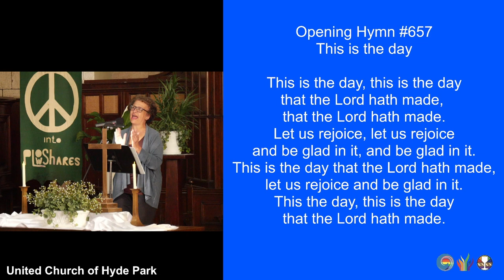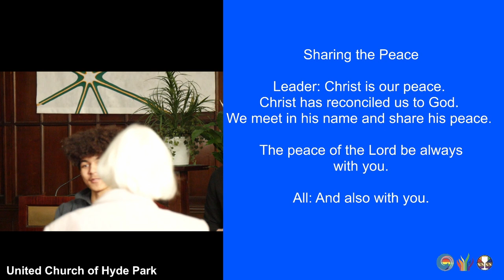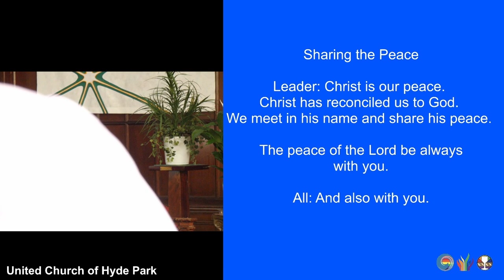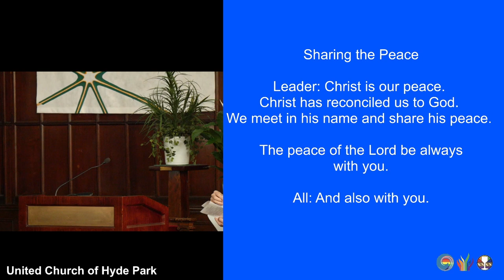This is the day (UMH657) (February 11, 2024)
This is the day, this is the day
that the Lord hath made, that the Lord hath made.
Let us rejoice, let us rejoice
and be glad in it, and be glad in it.
This is the day that the Lord hath made,
let us rejoice and be glad in it.
This the day, this is the day
that the Lord hath made.

Musicians:
Jade Maze, vocalist
Aviva Tu, Guest Pianist